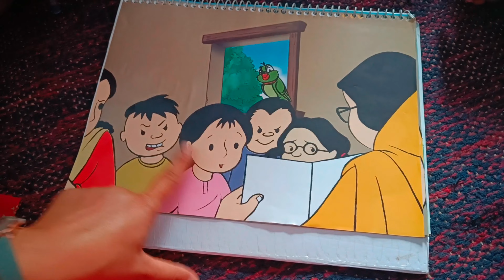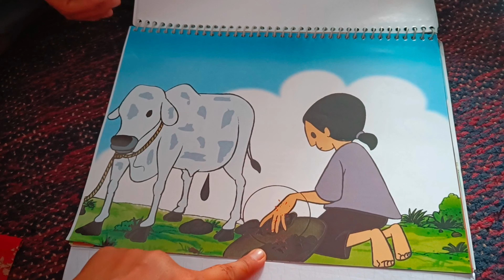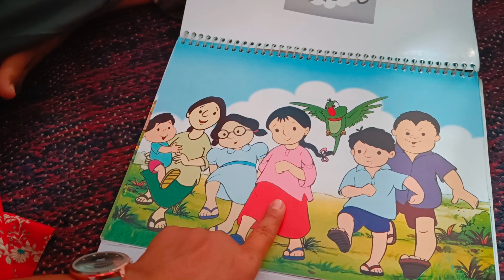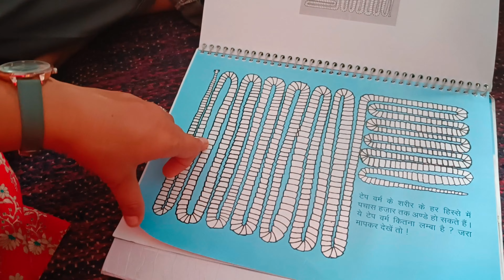मीना की कहानी || Insect 🐛🦠in Raju Stomach|| how insect enter in stomach || Healthy lifestyle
meena ki khani
raju meena lesson
raju meena story
meena story Hindi and English
story lesson Hindi and English
English meaning with Hindi
English class
English grammar language
English grammar
easy English grammar
English all topics
English lesson for students